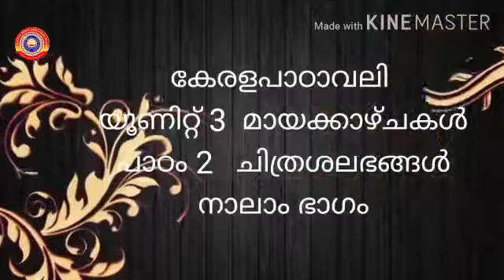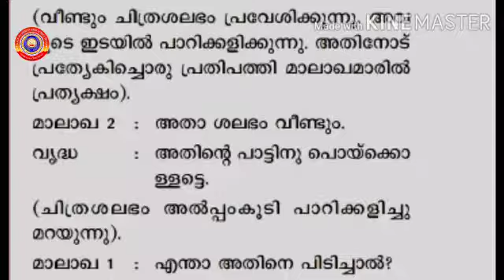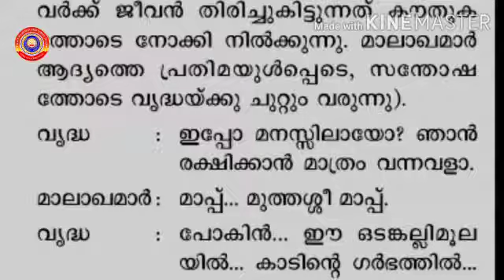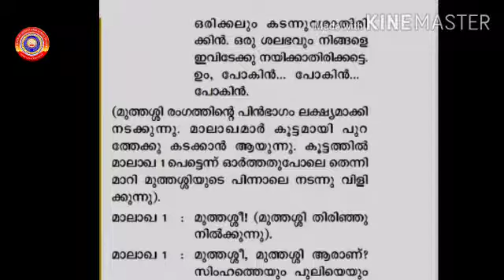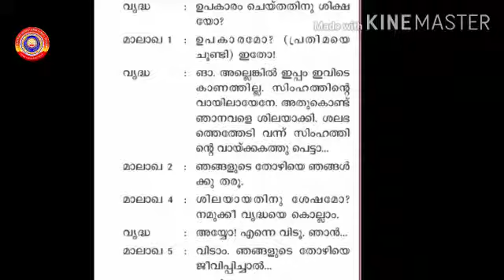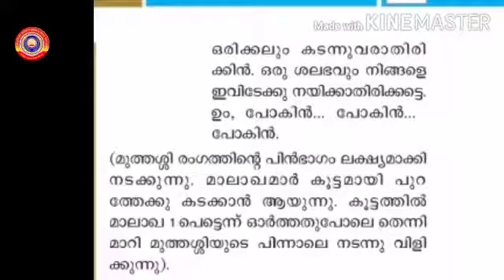Standard 6 Keralapaadavali Unit 3 മായക്കാഴ്ചകൾ Lesson 2 Part 4 ചിത്രശലഭങ്ങൾ